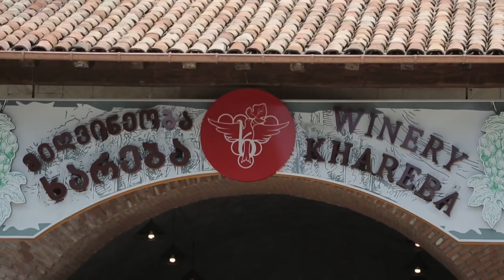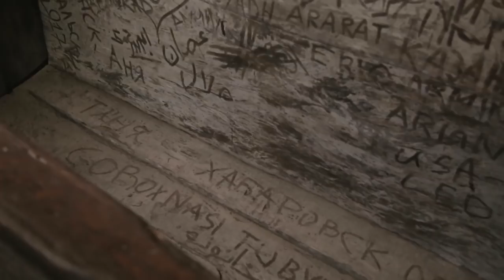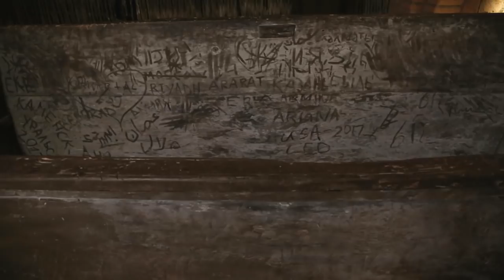VIAJES Y VIDAS GEORGIA, TBILISI, CANAL 26